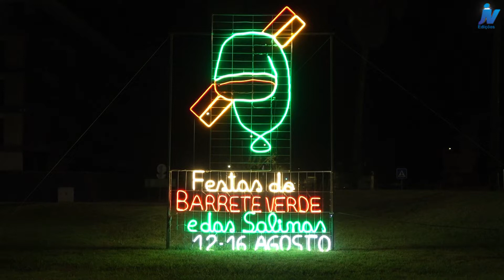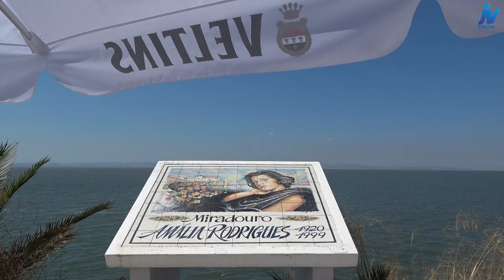MARTA ALVES na Noite de Fados-Festas do Barrete Verde e das Salinas-Alcochete-2022